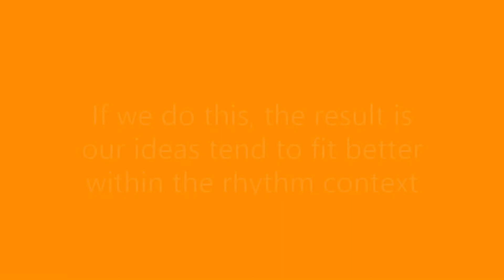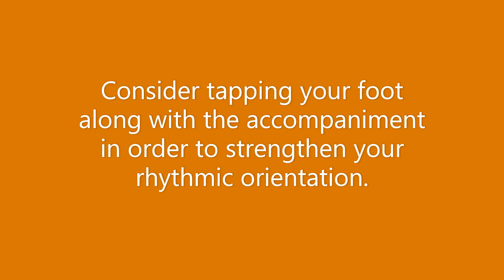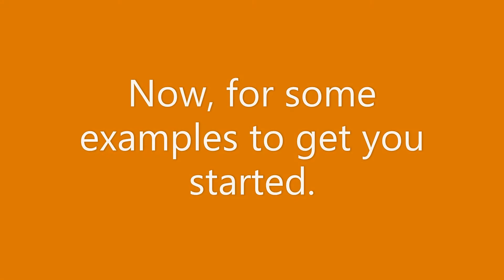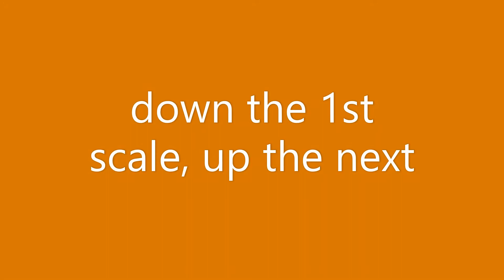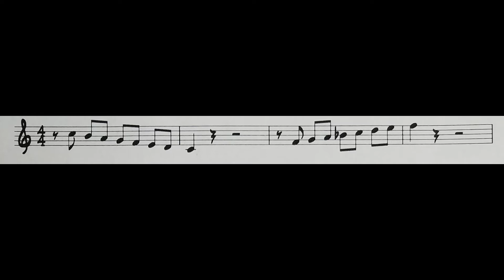Pete Estabrook discusses how to get started practicing Jazz chord/scales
Some teachers that helped me learn about how to practice Jazz chord/scales in my lessons with them: Bobby Shew, Greg Hopkins, Jeff Stout, Paul Fontaine, Tony Lujan, etc.

Pete's album (where the musical examples in this video are from) is available

Artwork courtesy of Tina Bowles

Much gratitude for your interest and support.